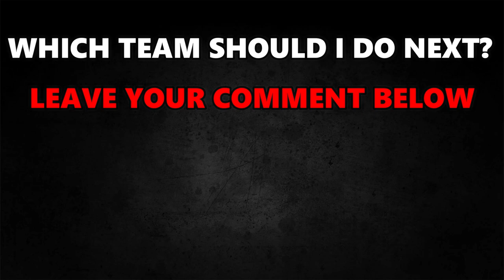FIFA 23 | AS ROMA WINTER RATINGS UPGRADES & DOWNGRADES! 😱🔥 ft. Dybala, Zalewski, Pellegrini...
This video is about winter overall changes. In this video you will find information about all the cards that deserved an upgrade or downgrade for their play this season
I want to thank you very much for your support.
▶️ YOUTUBESHORTS ➡@matishorts

📌 Players featuring in this video:
Rui Patrício
Mile Svilar
Roger Ibañez
Gianluca Mancini
Marash Kumbulla
Diego Llorente
Chris Smalling
Leonardo Spinazzola
Zeki Celik
Rick Karsdorp
Bryan Cristante
Nemanja Matić
Georginio Wijnaldum
Mady Camara
Nicola Zalewski
Lorenzo Pellegrini
Ante Coric
Stephan El Shaarawy
Ola Solbakken
Paulo Dybala
Tammy Abraham
Andrea Belotti